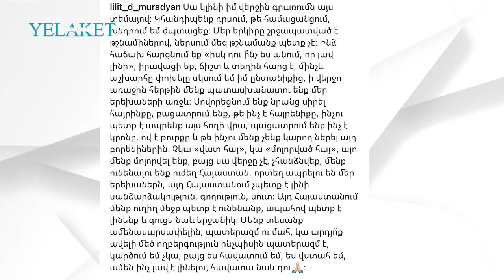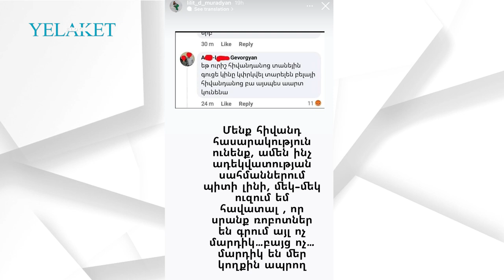Մենք մոլորվել ենք. Լիլիթ Մուրադյան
Մանրամասն՝ տեսանյութում